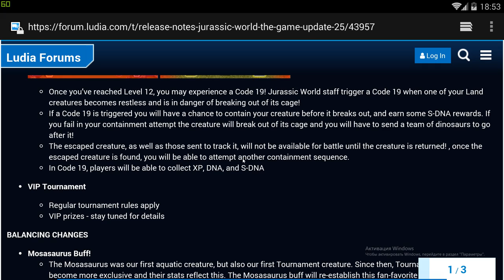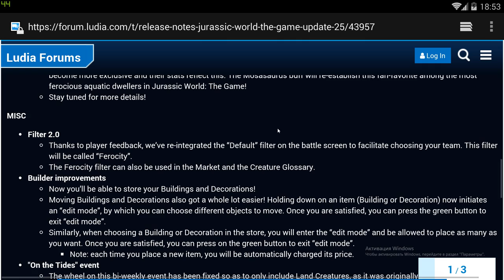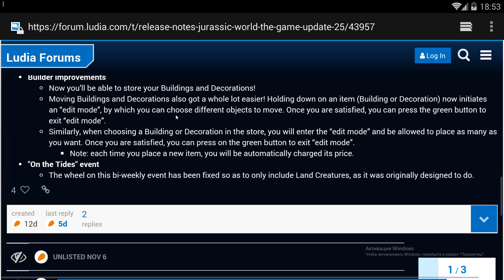Побег динозавров и баф Мозазавра!! Обновление Jurassic World Игра